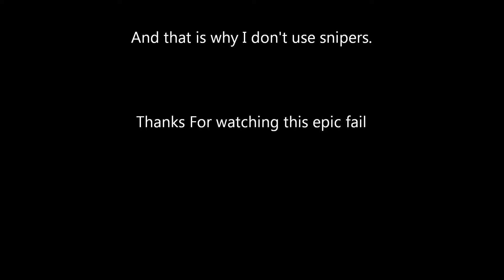Battlefield 3 WTF: Why I Dont Snipe